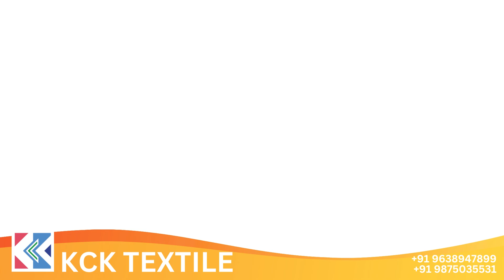😍 Latest Digital Round table cover Design 😍call/WhatsApp = , 9875035531.